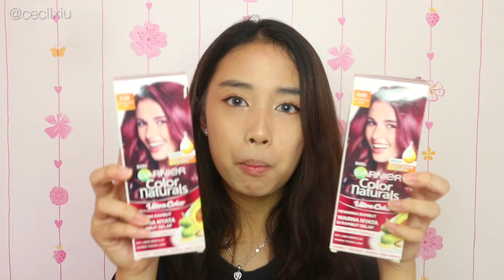NYOBAIN WARNA CRANBERRY RED DARI GARNIER